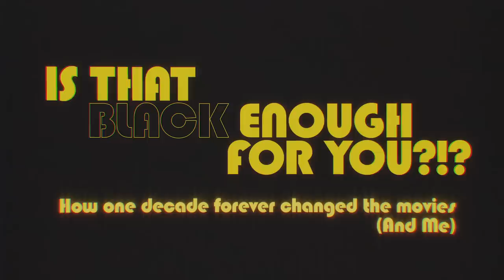IS THAT BLACK ENOUGH FOR YOU?!? | Official Trailer | Netflix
How did one decade change American cinema - and culture - forever? Elvis Mitchell explores the history of Black representation and the cultural impact of witnessing unapologetic Blackness.

IS THAT BLACK ENOUGH FOR YOU?!? is only on Netflix, November 11th.

From celebrated writer and film historian Elvis Mitchell, IS THAT BLACK ENOUGH FOR YOU?!? is both a documentary and deeply personal essay. The film examines the craft and power of cinema from a perspective often overlooked: the African American contribution to films released from the landmark era of the 70s. It is a deep dive into the impact that point of view had on movies, as well as popular culture, and serves as a love letter to film, posing questions that have never been asked, let alone answered. Crucial artistic voices, including director Charles Burnett, Samuel L. Jackson, Whoopi Goldberg, Laurence Fishburne, Zendaya and others, offer their distinctive prism on the creators and films that dazzled and inspired. The film provides insight into the history of Black representation going back to the earliest days of cinema, and the cultural impact of witnessing unapologetic Blackness. Produced by Steven Soderbergh, David Fincher, Angus Wall and Ciara Lacy, IS THAT BLACK ENOUGH FOR YOU?!? marks Mitchell’s directorial debut.